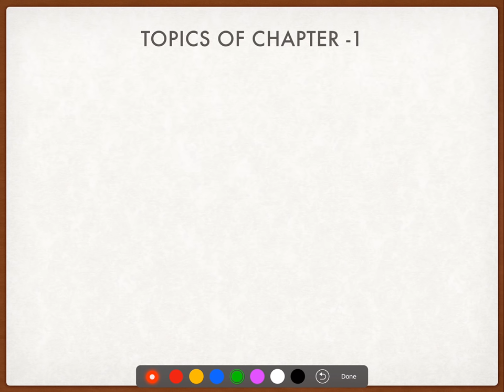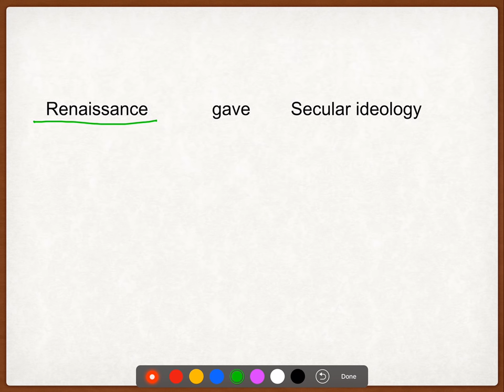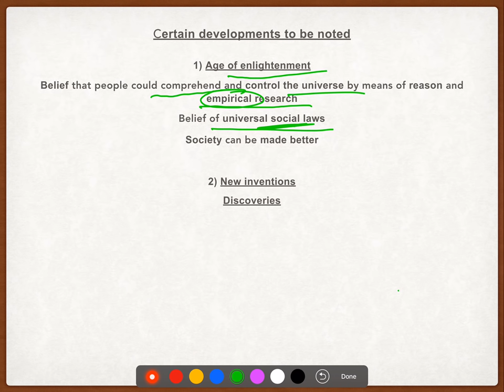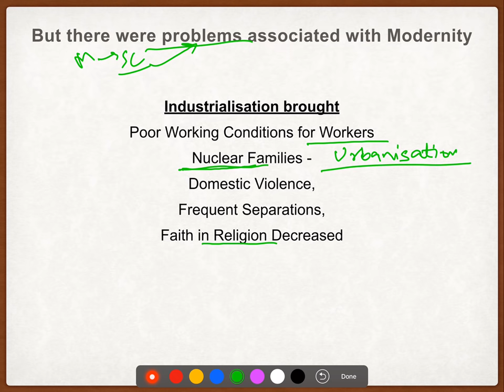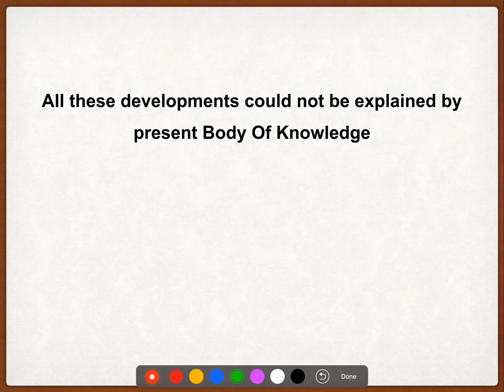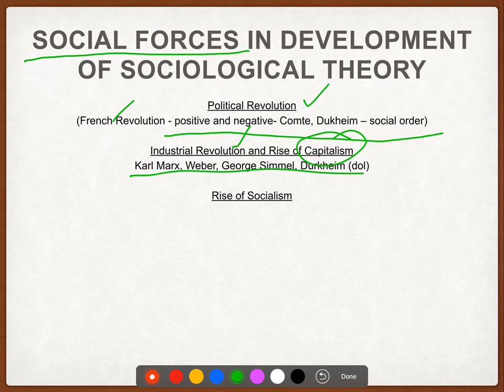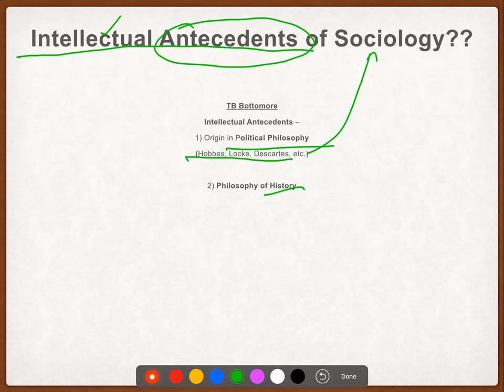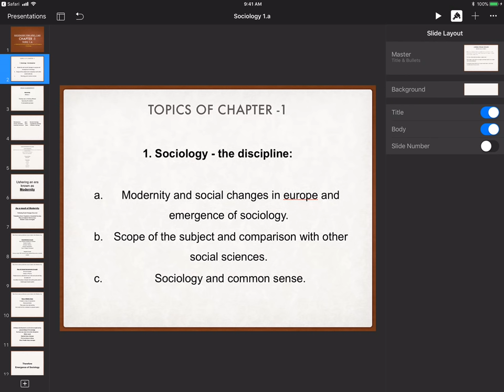Sociology for UPSC : Emergence of Sociology - Chapter 1 - Paper 1 - Lecture 47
Sociology for UPSC/IAS - Chapter - 1. Modernity and social changes in europe and emergence of sociology.

Suggested by top rankers like Srushti Jayant Deshmukh, Jagrati Awasthi and many more, the coverage of Haralambos and Ritzer is helpful in getting a top rank.

It is also done the best by Sleepy Classes IAS in its Sociology Optional Videos.

Here’s the link for Ritzer:

Toll Free: 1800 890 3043